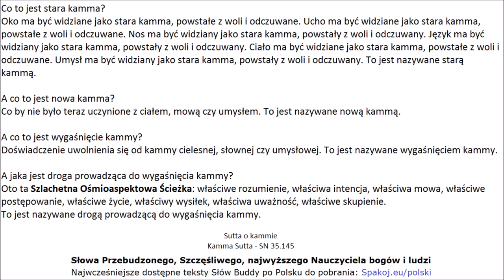WSZYSTKO - DEFINICJA WSZYSTKIEGO - WSZECHŚWIAT - ZAKOŃCZ SAMSARĘ - USPOKÓJ SIĘ - OCZYSZCZAJ UMYSŁ